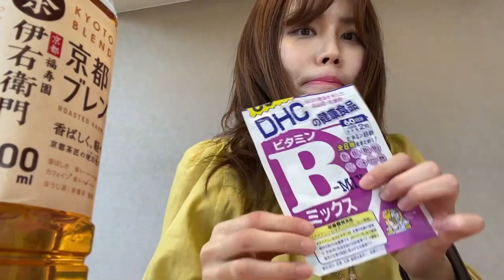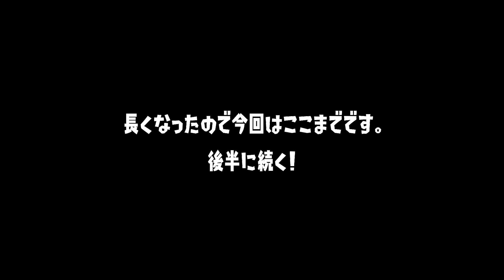病院に行く日の一日VLOG/すっぴん公開/バッグの中身紹介など【長くなったので前後編で】